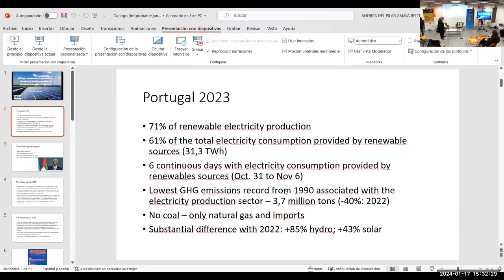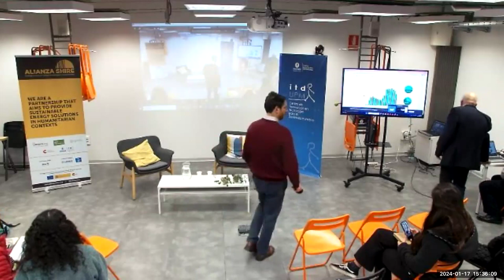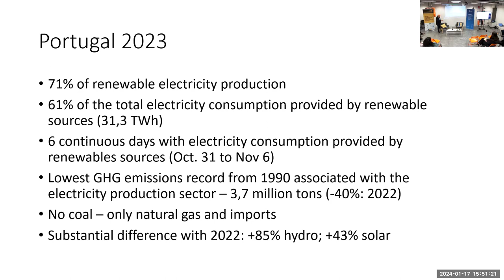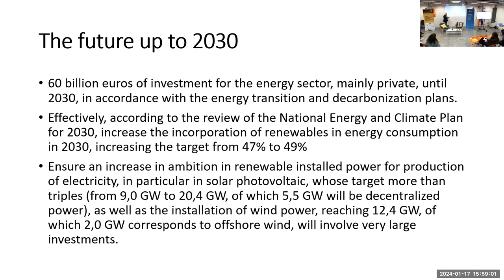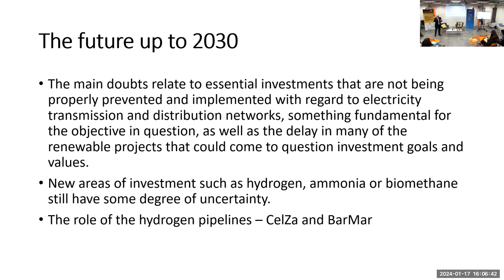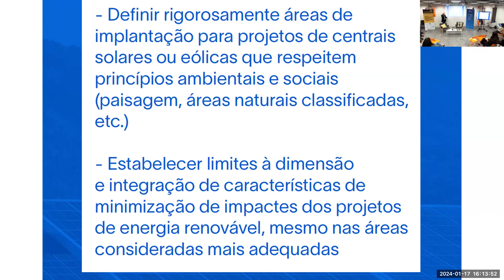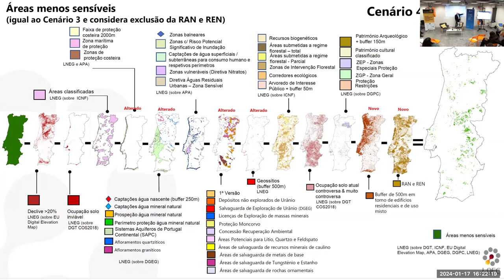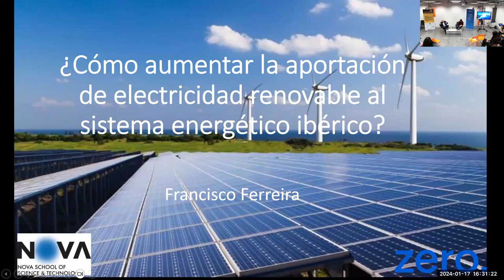¿Cómo aumentar la aportación de electricidad renovable al sistema energético ibérico?